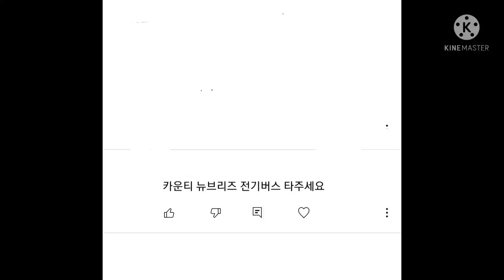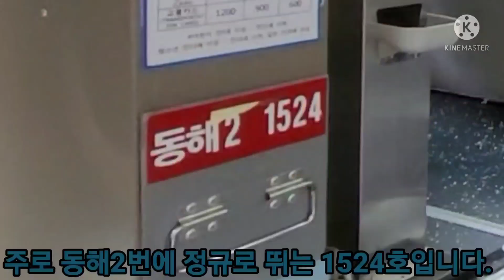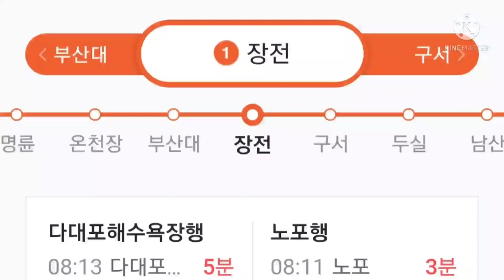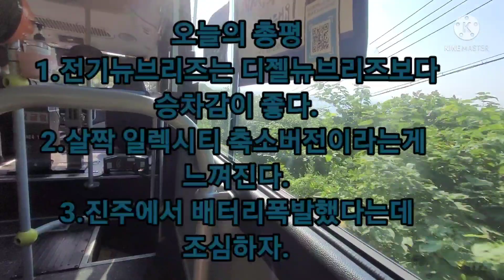[구독자400기념 포항탑사#2] 포항시의 지선버스 뉴브리즈! 현대 카운티 뉴브리즈 전기버스와 동해3번을 탑승해보았다!(촬영:2021/08/14)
코리아와이드포항 1524호(동해~호미곶)
코리아와이드포항 1526호(호미곶~동해)
누군가의 미션(?)제공으로 갔다온 포항뉴브리즈탑사기입니다ㅋㅋ
여태까지는 부산에서 뉴브리즈 디젤 2번탄걸로 끝이었는데 전기카운티 뉴브리즈는 이번이 진짜 처음 탑승이었습니다ㄷㄷ
타보니까 카운티소리는 나는데 전기모터음이 들리고 게다가 이게 일렉시티보다 더 조용해서ㄷ
완전 놀라웠습니다ㅋㅋ
게다가 동해3번이 해안도로를 따라 호미곶으로 가는 노선이라 해안도로 풍경도 아주 좋았습니닼
포항지선버스들은 다 카운티 뉴브리즈 전기모델이라 했는데 그래서 그런지 아주 좋았습니닼
다만 올때 1526호는 뭔 지하철인지 겁나 날라다니더군욬
근데 기사님은 저희가 처음 온 거를 이해해서 하차벨누르시지말고 내리라는데에 내려서 209번타고 해수욕장가시랍니다..ㅋㅋ
친절한 기사님에 그렇지 못한 운전실력(?)
진짜 창원이 생각날 정도의 운전이었습니다ㅋㅋ
포항편에서 제일 긴 분량인 2편 뉴브리즈 전기였습니다!
다음에 포항가면 급행버스도 타고 시내버스 219번도 타보겠습니닼
와..근데 카운티 뉴브리즈 전기는 진짜 전설이닼ㅋ
구독자 400명 감사합니다!